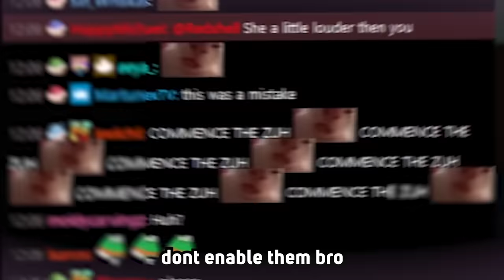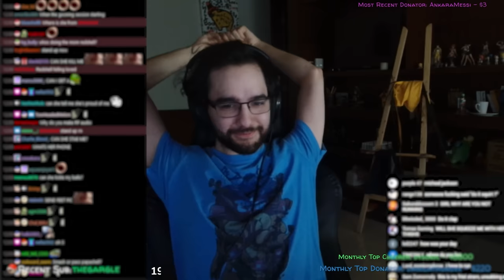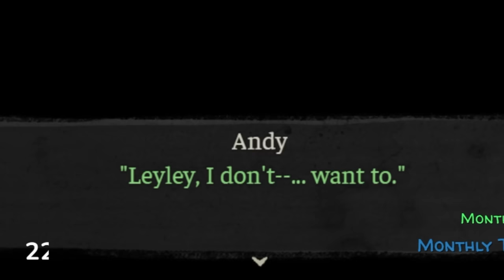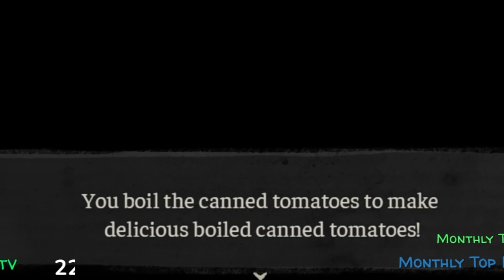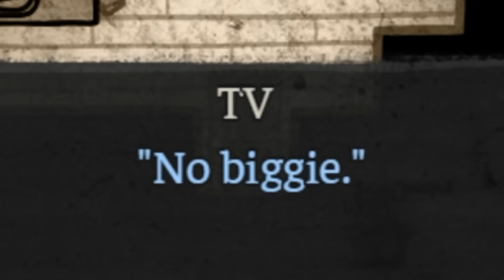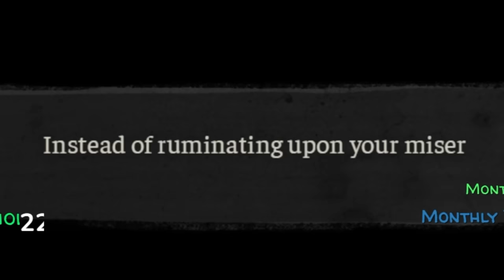I Hired a Voice Actress to dub the most controversial indie game 💀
More Redshell here ⟹
Edited by:
Coby